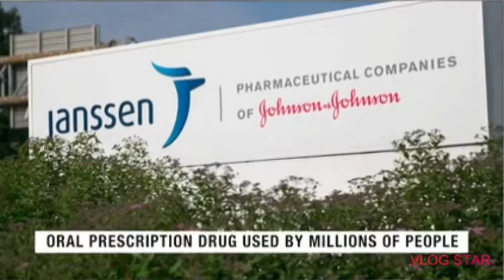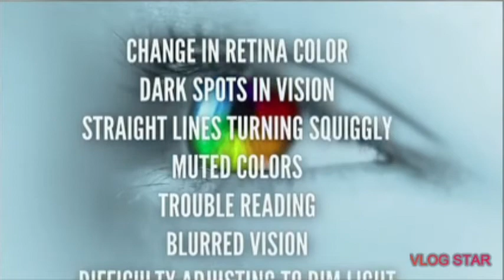If Legal Helpline used the green intro to Elmiron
Imagine.

Soon: Blue Hernia Mesh